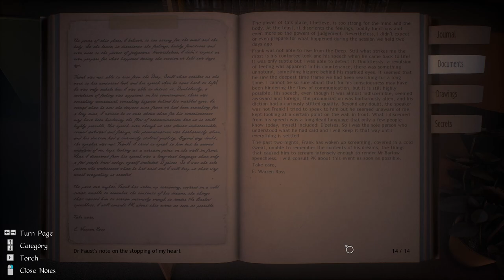Evna Plays Conarium Episode 4